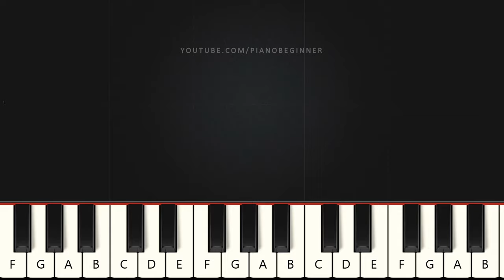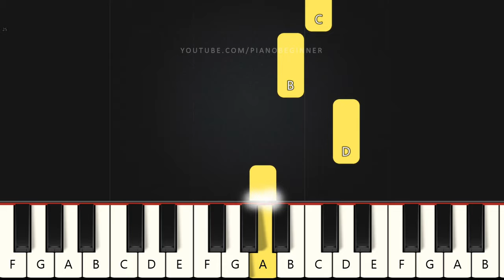We Wish You A Merry Christmas | Beginner Piano Tutorial | Easy Piano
Learn how to play We Wish You A Merry Christmas on this EASY Piano Tutorial Beginners.

With all its good cheer